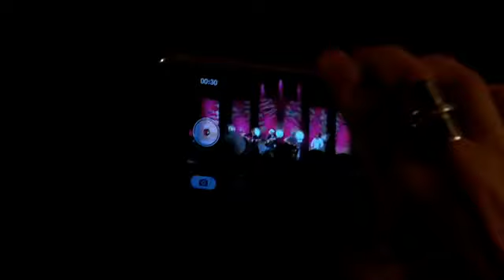Brad Paisley ~ BBC Radio 2 2014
BBC Broadcasting House
London, England
Setlist:
0:16 Southern Comfort Zone
5:38 Mud On The Tires
8:49 The World
12:53 Celebrity
17:18 Online
22:36 I'm Still A Guy
26:50 Letter To Me
31:08 This Is Country Music
35:38 Harvey Bodine
41:51 Welcome To The Future
46:54 Perfect Storm
50:31 Alcohol
55:34 The Mona Lisa